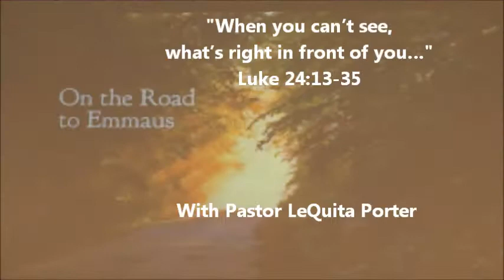EPUBC ``When you can’t see, what’s right in front of you..Luke 24:13-3 with Pastor LeQuita Porter5